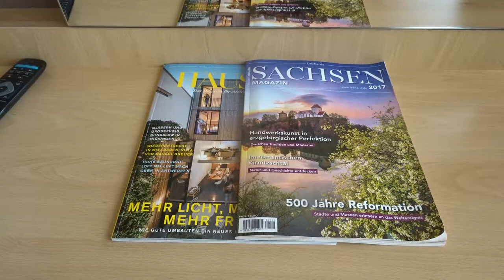nh Hotel Leipzig Messe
Hotelzimmer im 4-Sterne-Hotel nh Hotel Leipzig Messe